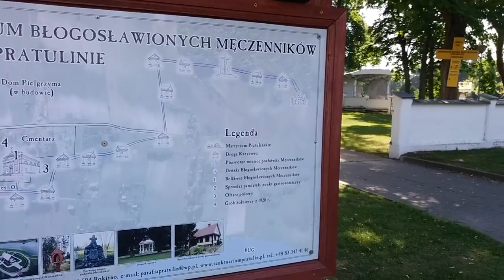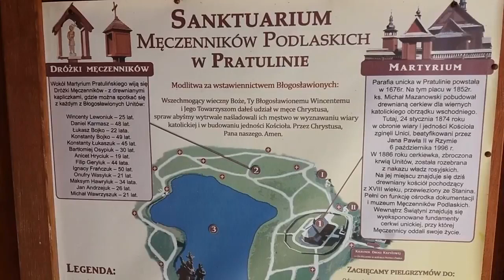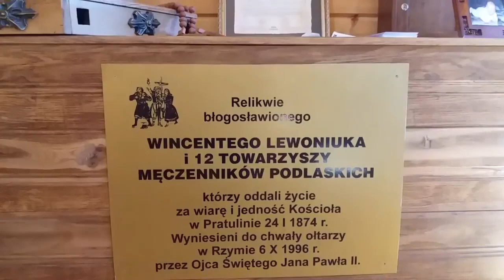PRATULIN SANKTUARIUM BŁOGOSŁAWIONYCH MĘCZENNIKÓW PODLASKICH. Polish sanctuary.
Tutaj 24 stycznia 1874 roku w obronie wiary i jedności Kościoła zginęli unici podlascy (Wincenty Lewoniuk i 12 towarzyszy) beatyfikowani przez Jana Pawła II w Rzymie  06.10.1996 r.